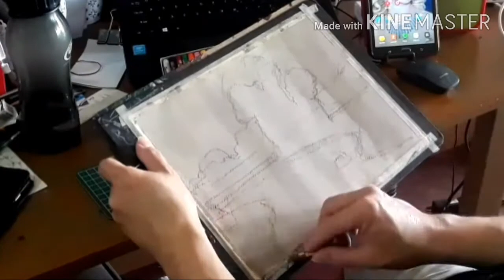Oil Pastel landscape Plate#2 (re-upload)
Time-lapse process of creating an oil pastel artwork. Video is a requirement for online modular Fine Arts course in GK Artists Academy. This is school plate no. 2 of oil pastel module.